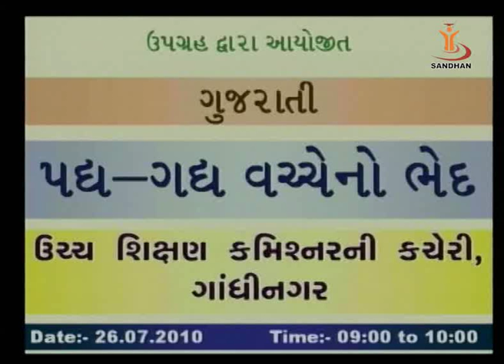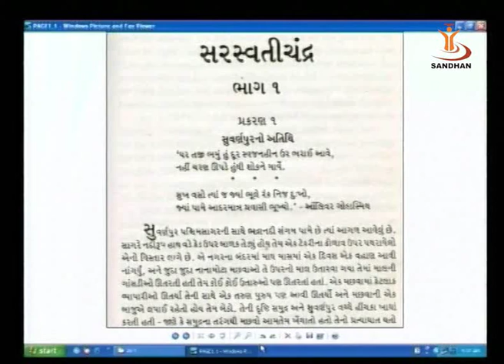SANDHAN (AGIC): Padhya - Gadhya Vachhe no Bhed